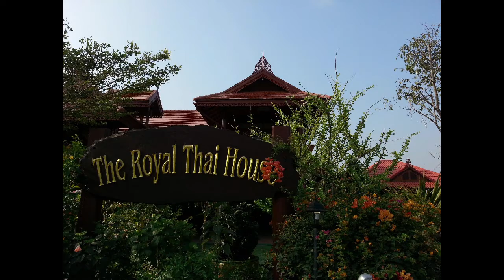THAI FRIENDSHIP CUP IN KHON KEAN 14 - 18 FEB 2014